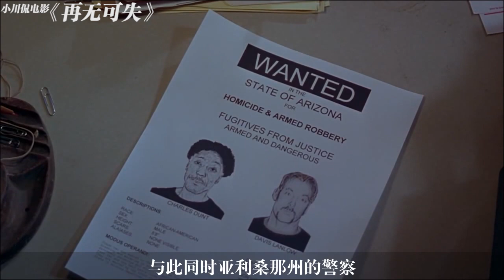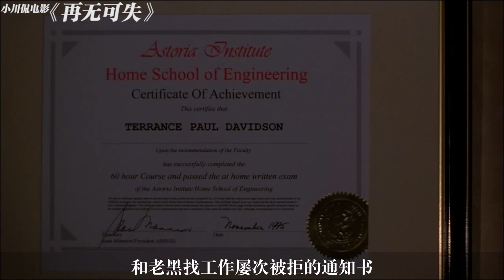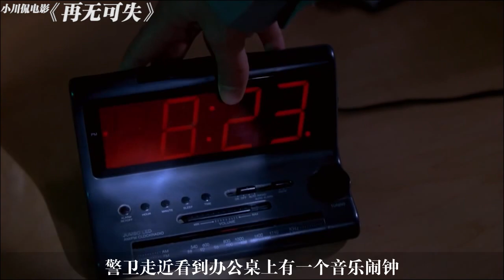爆笑喜剧片《再无可失》：强盗持枪抢劫，却被人质给上了一课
《再无可失》是史蒂夫·欧德科克执导的一部犯罪喜剧片，由Martin Lawrence、蒂姆 罗宾斯主演。